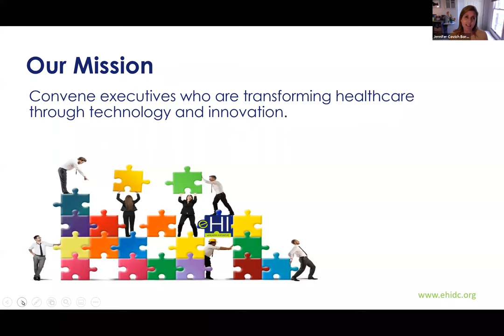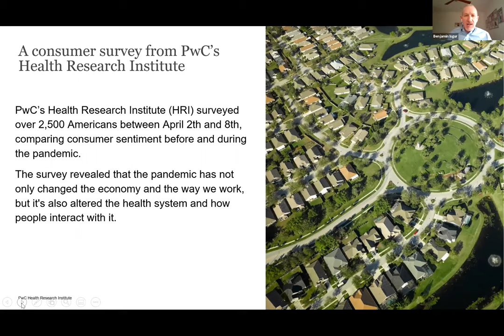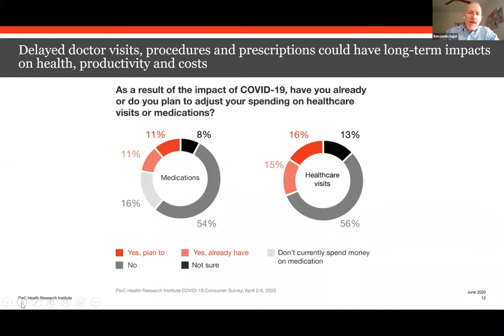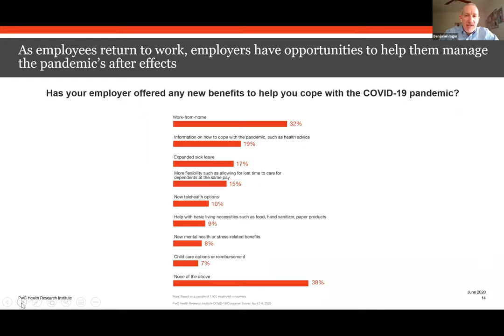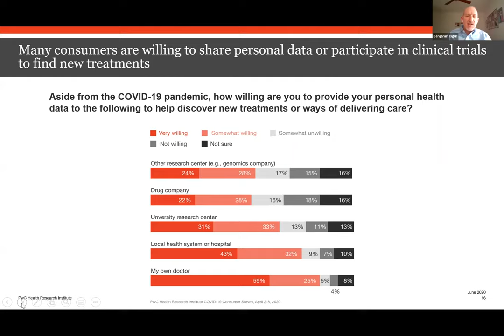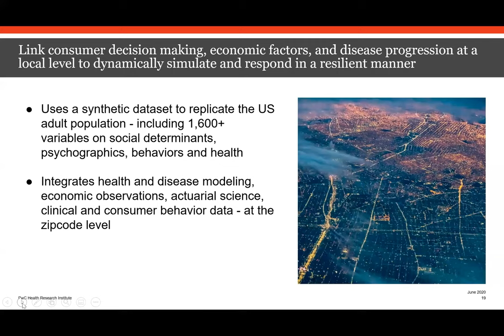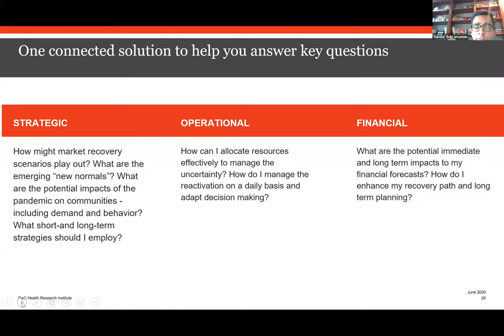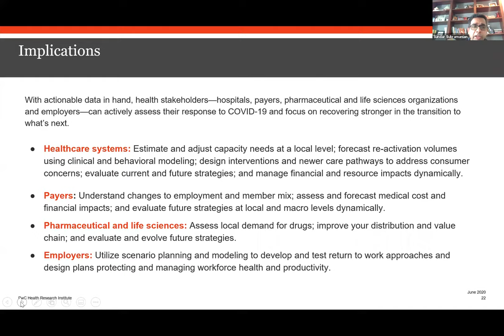Webinar: COVID-19 is influencing consumer health behavior. Are the changes here to stay?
The COVID-19 pandemic is changing the economy, the way we work and the health system. A comparison by PwC’s Health Research Institute (HRI) of American consumer sentiment before and during the pandemic reveals that people are accessing health information in new ways. Their trust has shifted as well.

In this webcast a panel of health experts will examine insights from PwC’s recent consumer survey findings: The COVID-19 pandemic is influencing consumer health behavior. Are the changes here to stay? HRI, which surveyed 2,533 Americans between April 2 and 8, found that the delivery of care may look very different after the pandemic. HRI’s results signal that US businesses could play an even bigger role in protecting the health of their workers, that the health system likely will make more room for telehealth and other forms of virtual care, and that the American consumer may take a more active role in managing health and participating in a system that is being remade.

Agenda

● The COVID-19 pandemic is influencing consumer health behavior. Are the changes here to stay?

● Understanding the broad pandemic implications on your healthcare business: Dynamically simulate the progression of COVID-19, potential economic impact and consumer response - so that you can plan your healthcare company’s strategies and actions.

Guests from Price Waterhouse Cooper:

Sundar Subramanian
Health Industries Advisory Strategy Consulting and Growth Platforms Leader, PwC US

Sierra Hawthorne
Health Industries Advisory Director, PwC

Benjamin Isgur
Health Research Institute Leader, PwC

Sarah Haflett
Health Research Institute Director, PwC